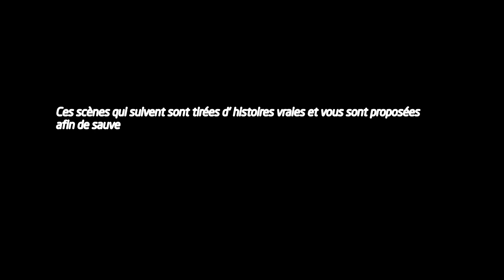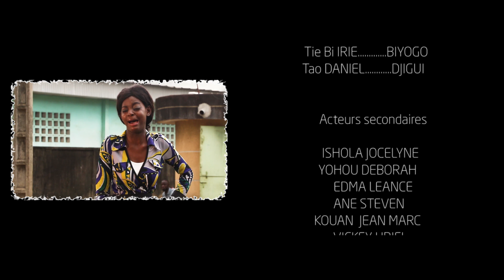Episode 5: Le grand mystique 2 (SERIE LES DETRUANDS)